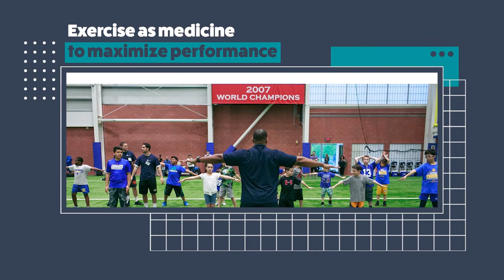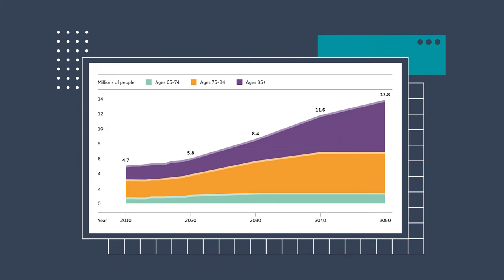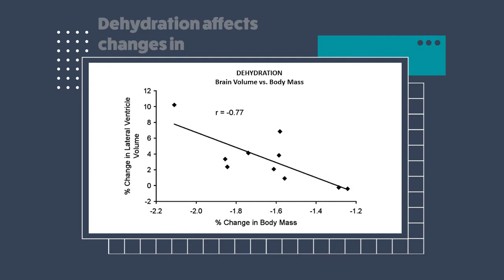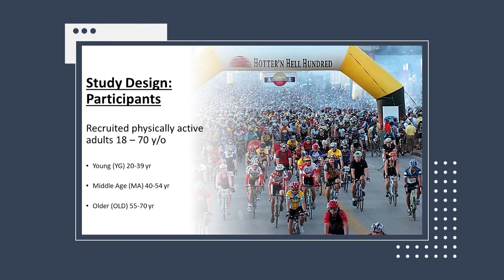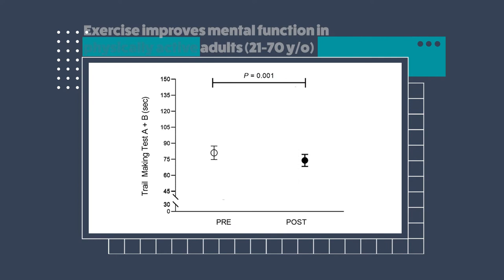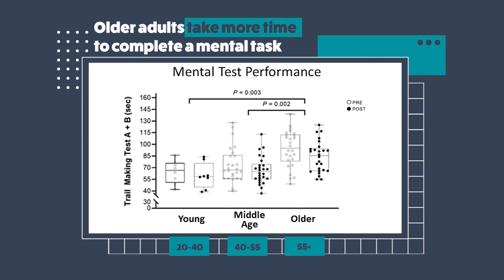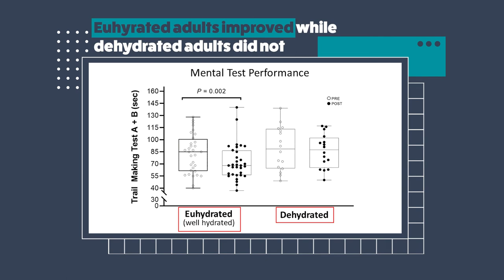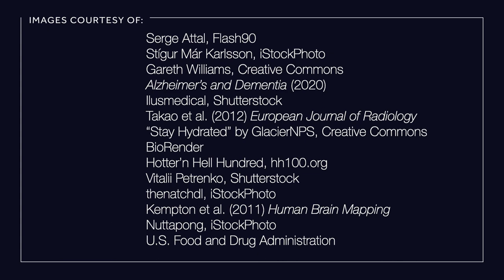Drink up to improve brain health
Exercise is like medicine for the mind and body, particularly in aging adults. Regular physical activity not only provides physiological benefits, it also reduces the risk of dementia, Alzheimer’s, and other declines in mental function associated with aging. In his Share Your Research Talk, Brandon Yates provides an overview how proper hydration during exercise can help maximize the health benefits associated with exercise. He also discusses why this is particularly important in older adults, who are often chronically dehydrated.

0:00 Introduction
2:53 Exercise and aging adults
4:27 Aging and the brain
5:39 Hydration and health
7:36 Endurance exercise study design
10:12 Performance review
15:21 Future directions

Speaker Biography: Brandon Yates is a Ph.D. student at the Indiana University School of Medicine at the Indiana Center for Musculoskeletal Health. He studies the effects of dehydration and exercise on physiological and cognitive functions, particularly in aging populations. Brandon earned an M.S. in kinesiology from the Neag School of Education at the University of Connecticut and a B.S. in kinesiology from Indiana University.

Kevin McLean (iBiology): Producer
Brittany Anderton (iBiology): Producer
Eric Kornblum (iBiology): Videographer
Jiefei Yuan (iBiology): Editor
Chris George (iBiology): Graphics
Maggie Hubbard (iBiology): Graphics